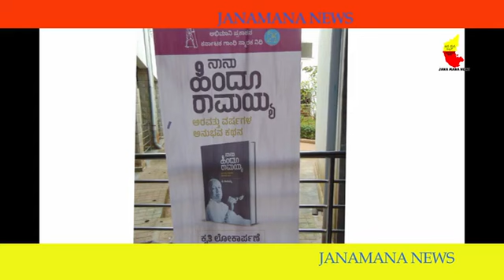Nanu Hindu Ramaiah Kruthi lokarpane